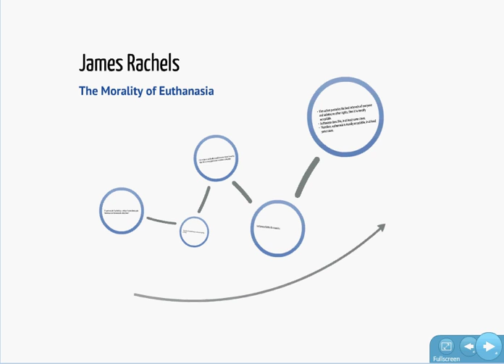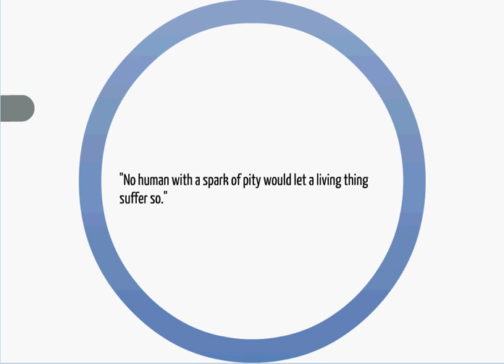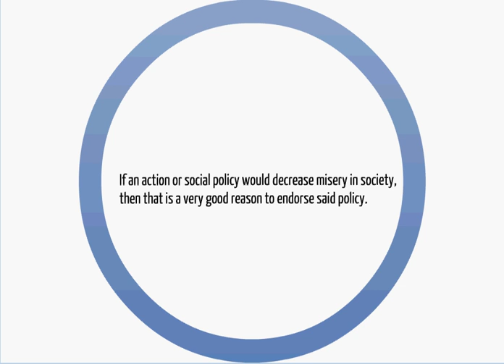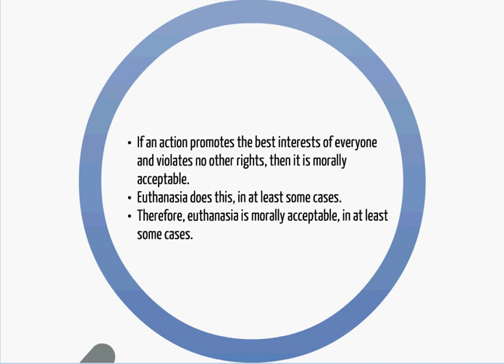Rachels - The Morality of Euthanasia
A brief introduction to his essay.